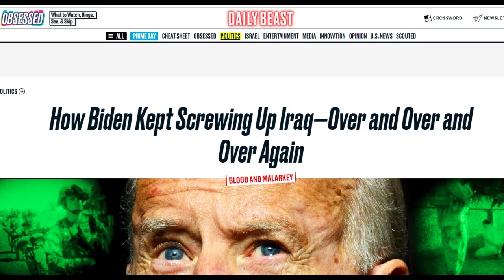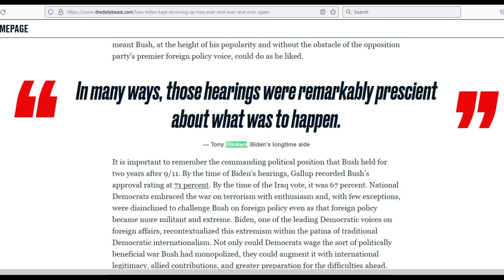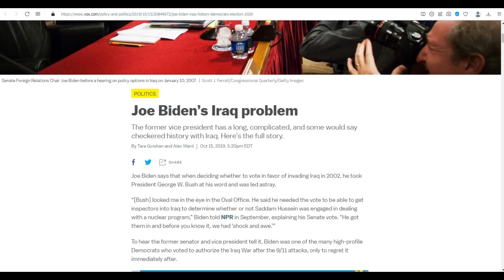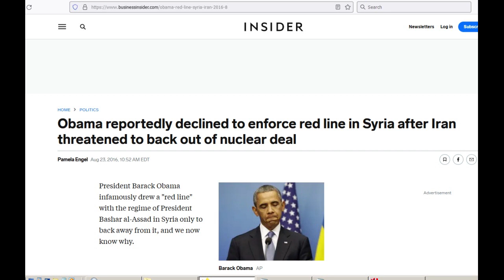Incompetence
Pompeo's stark warning over Israel

How Biden Kept Screwing Up Iraq Over and Over Again

Joe Biden’s Iraq problem
The former vice president has a long, complicated, and some would say checkered history with Iraq. Here’s the full story.
By Tara Golshan and Alex Ward Oct 15, 2019, 5:20pm EDT

Obama reportedly declined to enforce red line in Syria after Iran threatened to back out of nuclear deal
by Pamela Engel
Aug 23, 2016, 10:52 AM EDT

Israel at war: Biden delivers remarks [RAW]

President Biden answers press questions on Afghanistan l ABC News
ABC News